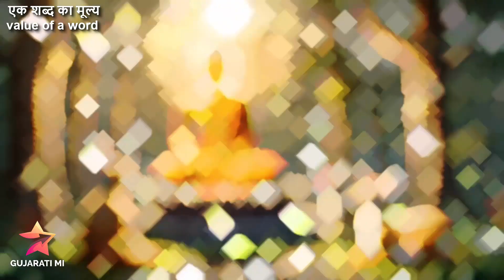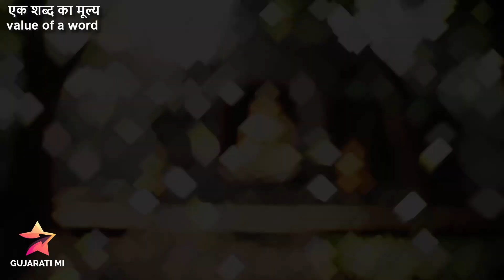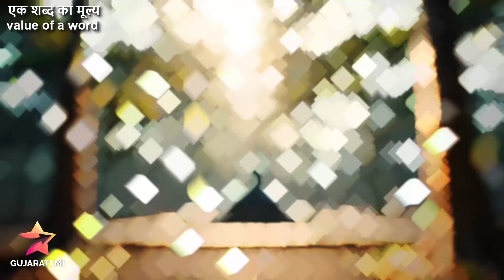एक शब्द का मूल्य,value of a word - Gujarati Mi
एक शब्द का मूल्य
value of a word

यूनान में एक सम्राट ने उन

दिनों यूनान के एक महा मनीषी

सोलन को अपने राजमहल बुलाया।

सोलन एक सुकरात जैसा मनीषी था।

सम्राट ने बुलाया सिर्फ इसलिए

कि सोलन की बड़ी ख्याति थी।

उसके एक—एक शब्द का मूल्य अकूत था।

तो कुछ उससे ज्ञान लेने नहीं बुलाया था।

कुछ उससे सीखने नहीं बुलाया था।
सिर्फ सोलन को बुलाया था कि देख मेरे महल को!

मेरे साम्राज्य को! मेरी धन—संपदा को!

और सम्राट चाहता था कि सोलन प्रशंसा

करे कि आप जैसा सुखी और कोई भी नहीं है,

तो इस वचन का मूल्य होगा। सारा यूनान,

यूनान के बाहर भी लोग समझेंगे कि सोलन ने कहा है।
सोलन आया, महल घुमाकर दिखाया गया।

अकूत संपदा थी सम्राट के पास,

न मालूम कितना उसने लूटा था।

बहुमूल्य पत्थरों के ढेर थे, स्वर्ण के खजाने थे,

महल ऐसा सजा था, जैसे दुल्हन हो।
फिर सम्राट उसे दिखा—दिखाकर

प्रतीक्षा करने लगा कि वह कुछ कहे।

लेकिन सोलन चुप ही रहा। न केवल चुप रहा,

बल्कि गंभीर होता गया। न केवल गंभीर हुआ,

बल्कि ऐसे उदास हो गया,

जैसे सम्राट मरने को पड़ा हो और

वह सम्राट को देखने आया हो।

आखिर सम्राट ने कहा कि तुम्हारी

समझ में आ रहा है कि नहीं?

मैंने तो सुना है कि तुम बड़े बुद्धिमान हो!

मुझ जैसा सुखी तुमने कहीं

कोई और मनुष्य देखा है?

मैं परम सुख को उपलब्ध हुआ हूं।

सोलन, कुछ बोलो इस पर!
सोलन ने कहा कि मैं चुप ही रहूं वही अच्छा है,

क्योंकि क्षणभंगुर को मैं सुख नहीं कह सकता।

और जो शाश्वत नहीं है,

उसमें सुख हो भी नहीं सकता।

सम्राट, यह सब दुख है।

बड़ा चमकदार है, लेकिन दुख है।

तुम इसे सुख समझे हो, तो तुम मूढ़ हो।
सम्राट को धक्का लगा।

जो होना था, वह हुआ। सोलन चुप ही रहता,

तो अच्छा था। सोलन को उसी वक्त गोली मार दी गई।

सामने महल के एक खंभे से लटकाकर,

बंधवाकर सम्राट ने कहा, अभी भी माफी मांग लो।

तुम गलती पर हो। अभी भी कह दो कि सम्राट,

तुम सुखी हो।
सोलन ने कहा, झूठ मैं न कह सकूंगा।

मृत्यु में कुछ हर्जा नहीं है,

क्योंकि मरना मुझे होगा ही;

किस निमित्त मरता हूं यह गौण है।

तुमने मारा, कि बीमारी ने मारा,

कि अपने आप मरा, यह सब गौण है।

मौत निश्चित है। झूठ मैं न कहूंगा। सम्राट!

तुम भूल में हो।
गोली मार दी गई।
फिर दस वर्षों बाद,

यह सम्राट पराजित हुआ।

विजेता ने इसे अपने महल के

सामने एक खंभे पर बांधा।

जब वह खंभे पर लटका था और गोली

मारे जाने को थी, तब उसे अचानक

सोलन की याद आई। ठीक दस वर्ष

पहले ऐसा ही सोलन खंभे पर लटका था!
तब उसे उसके शब्द भी

 सुनाई पड़े, कि जो शाश्वत नहीं,

वह सुख नहीं। जो क्षणभंगुर है,

उसका कोई मूल्य नहीं।

यह चमकदार दुख है सम्राट!

उसी चमकदार दुख को सुख

मानकर यह सम्राट इस खंभे पर लटक गया।
सम्राट की आंखें बंद हो गईं।

वह अपने को भूल ही गया,

सोलन को देखने लगा।

और जब उसे गोली मारी जा रही थी,

तब उसके होंठों पर मुस्कुराहट थी।

और आखिरी शब्द जो उसके मुंह से निकले,

वे यह थे : सोलन, सोलन,

मुझे क्षमा कर दो। तुम ही सही थे।
विजेता सम्राट सुनकर चकित हुआ;

कौन सोलन? किसके वचन सही?

और इस मरते सम्राट के

होंठों पर मुस्कुराहट कैसी?

उसने सारी खोज—बीन करवाई,

तब यह पूरी कथा पता चली।
वह जो हमें सुख जैसा मालूम होता है,

वह सुख नहीं है। और वह जो हमें

सुख जैसा मालूम होता है,

उसके लिए हम सबको दुख देते हैं।